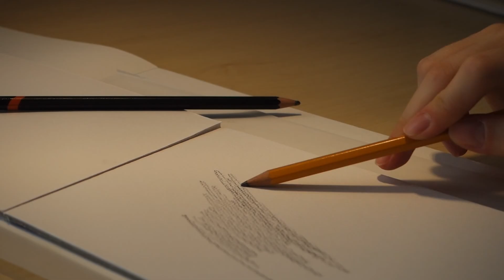Świat wokół nas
Autorka:
Zofia Dwojak

Opis filmu:
Rzecz dzieje się na wsi, w miejscu zamieszkania autorki. Ukazane są widoki, natura, piękno które je otacza. Akcja się zmienia i pokazuje tytułowy świat wokół nas. Pasje (nie) przeciętnych nastolatków. Coś czym żyją, co kochają, co jest ich własnym światem.